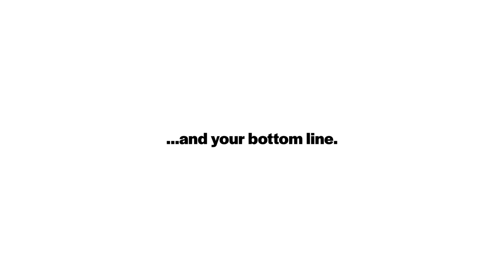The Cost of Missed Appointments | Luma Health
0:00
0:06
0:11